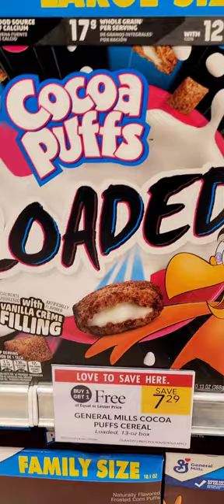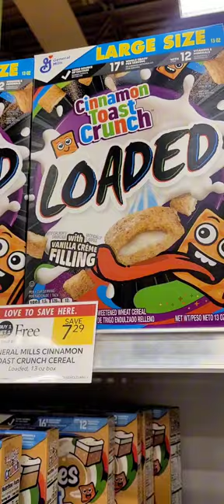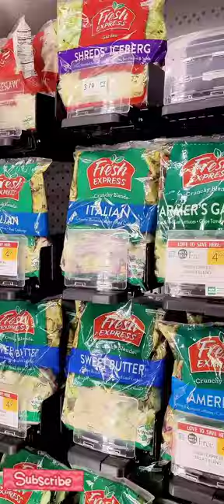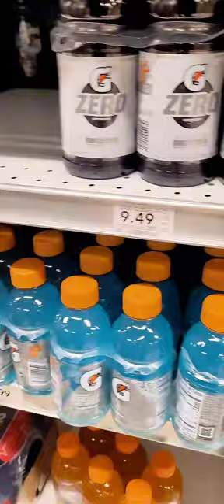Episode 2|A glimpse in our life| Barber Shop| THE grocery store experience|Publix